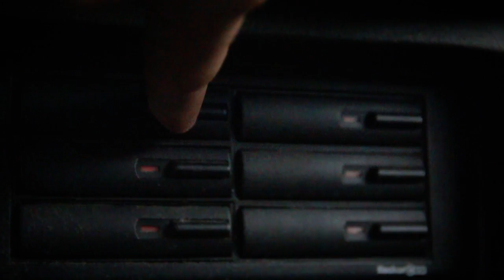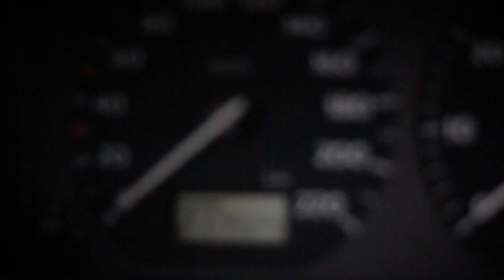Sprzedam Golfa - film reklamowy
Sprzedam tani, w pełni sprawny i niezastąpiony Volkswagen Golf MK III 1.6, rocznik 1995.
[update: samochód po 3 latach reklamy na YT został zezłomowany. Jeździł do ostatniego dnia.]

Do obejrzenia w miejscowości Wyszobór, 9km od Gryfic, 90k od Szczecina.
Wyposażenie min.:
- pełna elektryka (zamek, szyby, lusterka, szyberdach)
- wspomaganie kierownicy
- immobiliser
- wnętrze czyste i zadbane

Samochód w pełni sprawny.

19 letnie autko z typowymi defektami dla takiego wieku (rdza gdzieniegdzie wychodzi, kilku cm wgniotki, etc.).
Pojeździ bez problemu drugie tyle!